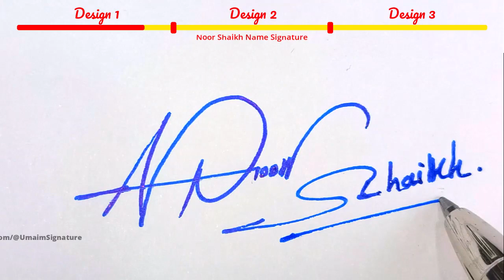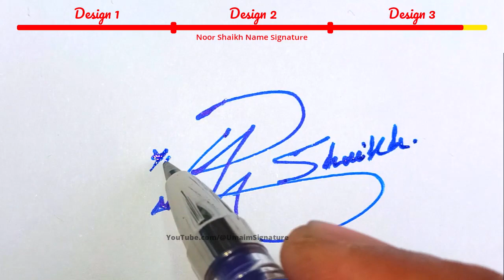Noor Shaikh Name Signature Style - N Signature Style - Signature Style of My Name Noor Shaikh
Hey guys!
In this video I will show you how to make a signature of Noor Shaikh Name Signature Style - N Signature Style - Signature Style of My Name Noor Shaikh